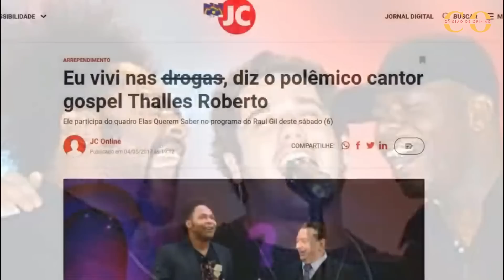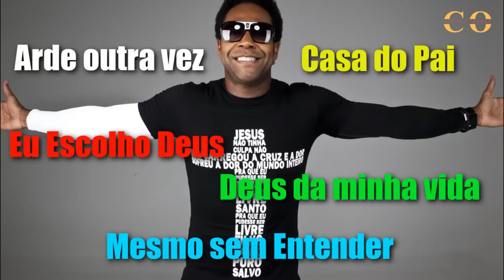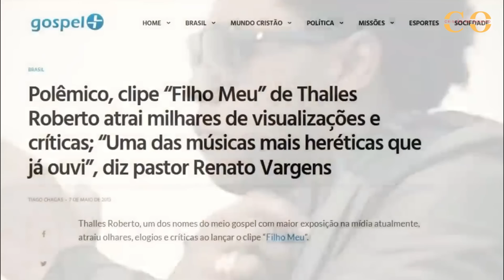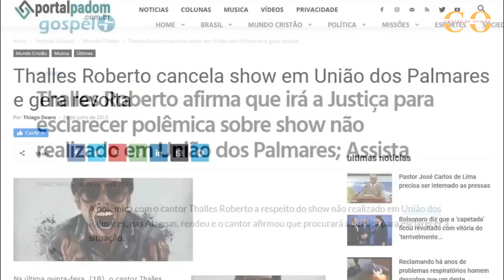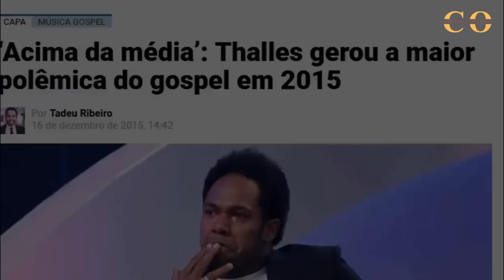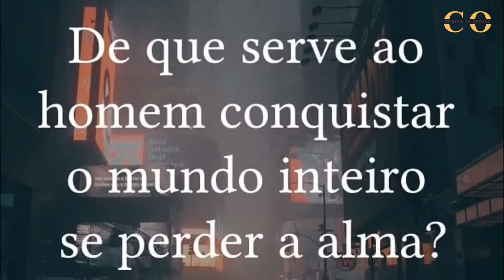O que aconteceu com Thalles Roberto? APÓS A TRISTE QUEDA DO SEU MINISTÉRIO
Saiba tudo o que aconteceu com Thalles Roberto após a queda do seu ministério em 2015 e ouça a forte profecia que se cumpriu recentemente na vida do cantor gospel. Assista e seja edificado.

Testemunho evangélico de Thalles Roberto
Músicas gospel de Thalles Roberto